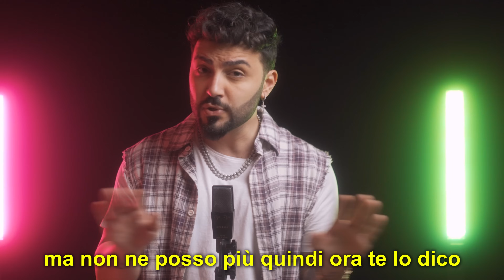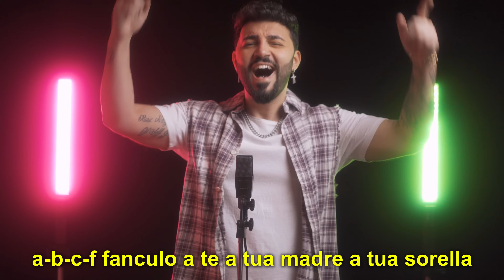ABCDEFU 🇮🇹 in ITALIANO (Stefano Germanotta)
TESTO/LYRIC

fanculo a te a tua madre a tua sorella
e alla tua macchina e al tuo lavoro
fanculo anche a tutti quei tuoi amici che
io odiavo ma al tuo cane no!

sono stato delicato quando è finita
giuro ho provato pure a mordermi la lingua
stai scrivendo ai miei amici e sai che non devi
dall’inizio a loro tu piacevi
sono una uscito con una per compassione
ci sono stato due giorni, che connessione!
mentre provi ad attirare la mia attenzione
lo stai facendo nei modi peggiori

ciò che volevo eri tu ma ora l’ho superato
e ho provato ad essere gentile
ma non ne posso più quindi ora te lo dico

a-b-c-f fanculo a te a tua madre a tua sorella